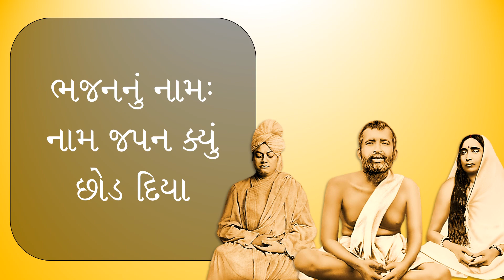ઠાકુર-મા-સ્વામીજીના-ભજનો--જિતુભાઈ-અંતાણી--નામ-જપન-ક્યું-છોડ-દિયા----Thakur-Maa-Swamiji-Bhajans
ઠાકુર-મા-સ્વામીજીના-ભજનો--જિતુભાઈ-અંતાણી--નામ-જપન-ક્યું-છોડ-દિયા Thakur-Maa-Swamiji-Bhajans--Jitu-Antani
Devotional & Bhakti Songs by Sri Jitu Antani.
Copyrights Belongs to: Sri Jitu Antani.
Naam Japan Kyun Chhod Diya - a Bhajan by Jitu Antani.